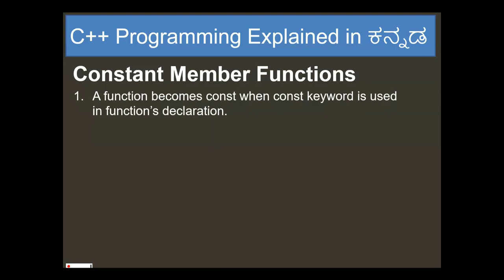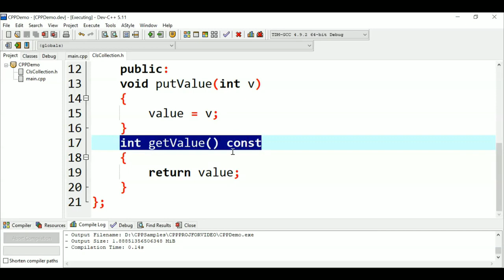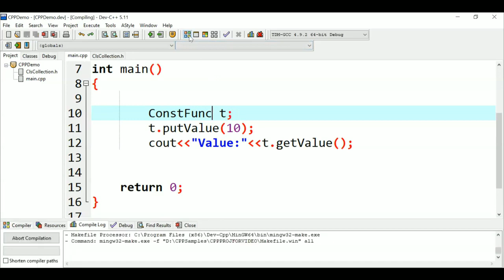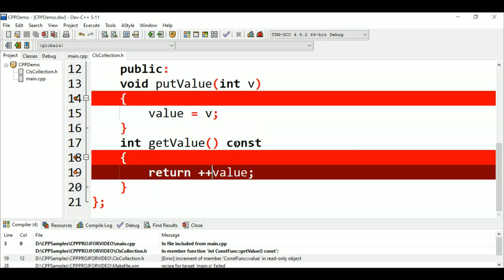CONSTANT MEMBER FUNCTIONS IN C++ Class 26#AARAV LEARNING PATHASHALA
CONSTANT MEMBER FUNCTIONS IN C++ Class 26@AaravLearningPathashala